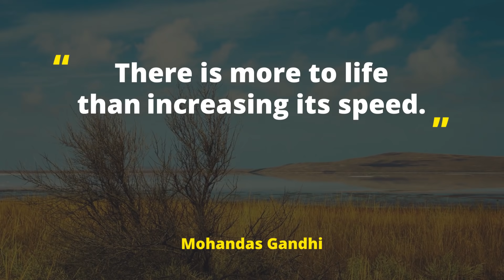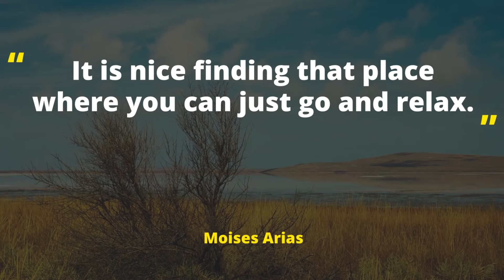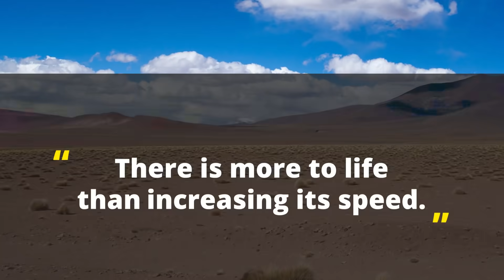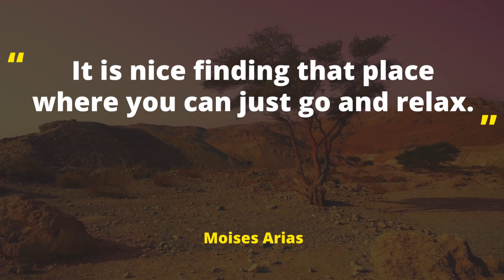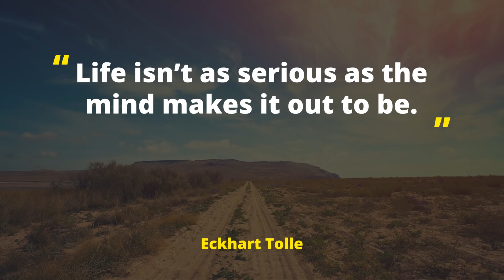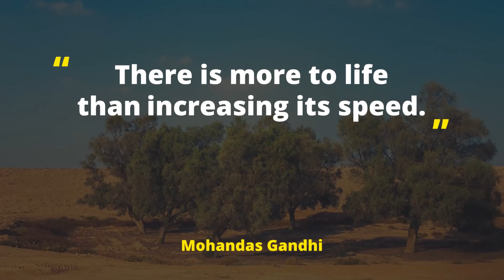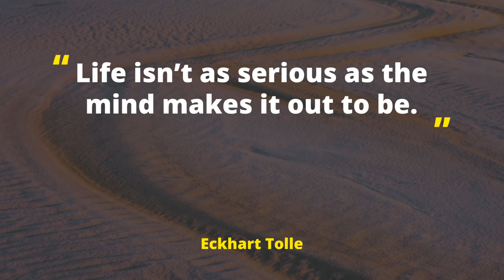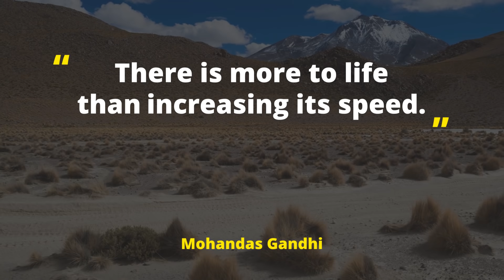Relaxing Music Therapy for Stress, Anxiety, and Positive Thinking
Hello Community!!! Welcome to Positive Thinking and Relaxation. You are currently watching Relaxing Music Therapy for Stress, Anxiety, and Positive Thinking

Have you ever wondered why you feel so calm when listening to relaxing, nature-type ambient music?

Today, we will share this relaxing music with you that will help you relieve stress and anxiety, and allow you to see the power of positive thinking. Relax with us and improve your mental wellbeing.

Listening to relaxing and meditation music can have a tremendously relaxing effect on our mental wellbeing and bodies, especially slow, calm, soothing nature-type music. This type of music can have a beneficial effect on our physiological functions, slowing the pulse and heart rate, lowering blood pressure, and decreasing the levels of stress hormones. As relaxing music can absorb our attention, it acts as a distraction at the same time it helps to explore emotions. This means it can be a great aid to mindful meditation, helping to prevent mind wandering.

Positive Thinking and Relaxation consists of Nature Videos with Ambient Music for Meditation and Relaxation and also Sleep Sounds with no imagery. This is mainly Rain Sounds, Thunder, Wind Noise, Fire Crackling, and White Noise. All and all there's something for everyone!

This Channel is all  RELAXATION, SLEEP, AND MEDITATION and will consist mainly of videos relating to these. We also provide nature-type videos with ambient music. That's why we offer a wide variety of different scenic nature videos, that go along with calming tracks to help you get in the right mind frame.

Positive Thinking and Relaxation